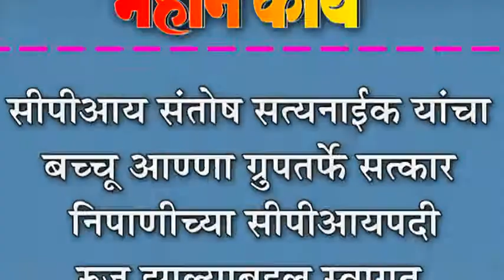सीपीआय संतोष सत्यनाईक यांचा बच्चू आण्णा ग्रुपतर्पेâ सत्कार : निपाणीच्या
सीपीआय संतोष सत्यनाईक यांचा बच्चू आण्णा ग्रुपतर्पेâ सत्कार : निपाणीच्या सीपीआयपदी रुजू झाल्याबद्दल स्वागत